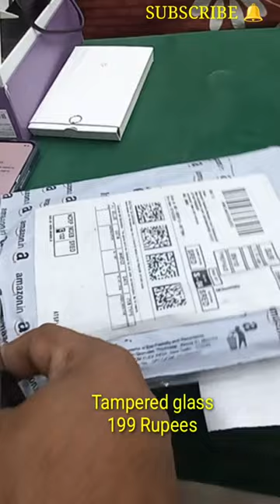HMD CREST MAX 5G UNBOXING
Top highlights
BrandHMD
Operating SystemAndroid 14
RAM Memory Installed Size8 GB
CPU Speed2.2 GHz
Memory Storage Capacity256 GB
Screen Size6.67 Inches
6.67" FHD+ vivid & bright OLED display for immersive content.
Superior Handsfree Selfies on segment's first 50 MP front camera with Gesture Selfie, Slo-Mo Selfie & Tone Control.
64 MP Triple Rear AI Camera with primary Sony sensor and a 5 MP Ultrawide Sensor.
Unisoc T760 5G octa core 6 nm processor with 2.2 Ghz & 5,10,000+ AnTuTu score.
33W fast charger in-box for the 5000 mAh long lasting battery with 800 charging cycles.